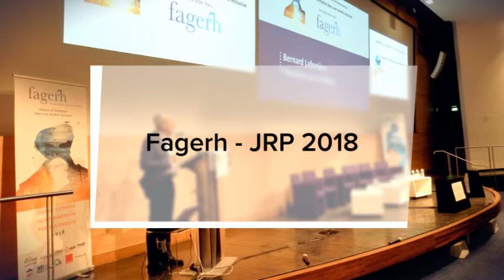Fagerh-Journées de la réadaptation professionnelle 2018